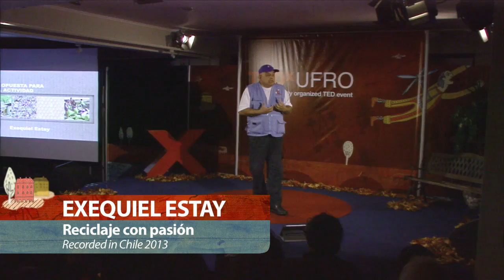Reciclaje con pasion: Exequiel Estay at TEDxUFRO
Acerca de Exequiel Estay

Fundador y Presidente de la Agrupación de Recolectores Ecológicos Independientes de La Serena (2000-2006), y de la Red Latinoamericana de Recicladores, donde se desempeñó como Secretario General (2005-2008) y Secretario de Comunicaciones (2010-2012). Miembro del Consejo Desarrollo Sustentable del Gobierno de Chile (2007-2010). Líder AVINA desde el 2005. Actual Presidente de Recicladores Independientes de Chile A.G.